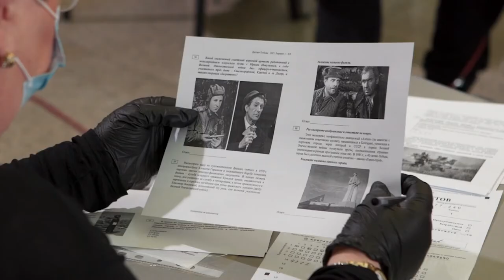В Москве наградили победителей Международной акции Диктант Победы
В самом центре Москвы, в Государственном историческом музее, состоялось торжественное награждение федеральных победителей Международной просветительской акции «Диктант Победы».

Напомним, в 2021 году акция прошла в третий раз, проект реализуется по инициативе ВПП «ЕДИНАЯ РОССИЯ», организационного комитета «Наша Победа» при поддержке Российского исторического общества, Российского военно-исторического общества и Общероссийской общественной организации «Волонтёры Победы». В этом году в акции приняли участие 1,5 млн человек из 85 регионов нашей страны и 80 зарубежных государств как в очном режиме на 16,5 тысячи площадок, так и в онлайн-формате на сайте акции. Всего победителей акции 20 человек, самому молодому из них – 16 лет, самому старшему – 66, средний возраст – 41 год. География участников акции, которые правильнее и быстрее всех ответили на все 25 вопросов, охватывает значительную часть России. В том числе это представители Республики Ингушетия, Республики Крым, Республики Калмыкия, Республики Чувашия, Белгородской, Брянской, Калининградской, Липецкой, Московской, Самарской, Смоленской, Ростовской областей и Камчатского края. В Москву на церемонию награждения смогли приехать 15 человек.